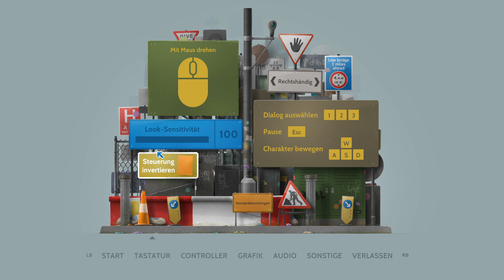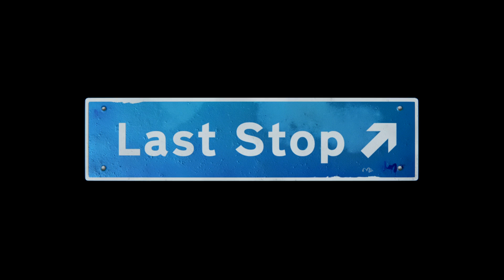Last Stop | 01 | Stranger Danger Kapitel 1 | Der Hübsche Mann | Adventure Letsplay | deutsch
Last Stop ist ein Story Spiel, das im Juli 2021 auf Steam erschienen ist und von Variable State entwickelt wurde. Gespielt werden abwechselnd 3 verschiedene Handlungsstränge, die in „Kapitel“ unterteilt sind. Diese Handlungsstränge sind:
„Paper Dolls“: Story von John Smith
„Domestic Affairs“: Story von Meena Hughes
“Stranger Danger”: Story von Donna Adelke

Infos Zur Folgenlänge und Veröffentlichung:
Pro Folge werde ich jeweils 1 Kapitel eines Handlungsstranges spielen, auch wenn die Folge dann eventuell etwas länger wird. Die Folgen erscheinen jeweils Dienstag und Samstag. Sollte ein Kapitel jedoch sehr kurz ausfallen (ca 10 min. und darunter), habe ich mich dazu entschieden, an diesem Tag dann mehrere Folgen zu veröffentlichen. Ich denke, das passt so.

Meinungen und Rückmeldungen wie immer ausdrücklich erwünscht.

*Meine Links*
Aktuelle News auf *Twitter* Seite:
Der Videoplan ist immer als erster Post angepinnt. Es ist kein Twitter Account zum ansehen nötig.

Livestreams werden in der Regel auf Twitter angekündigt